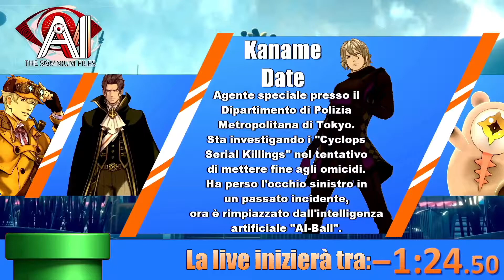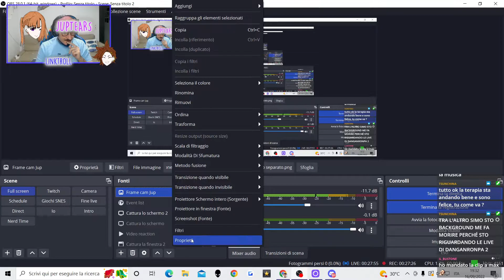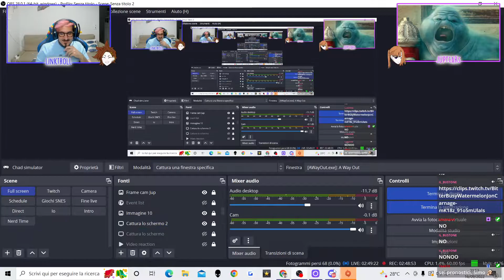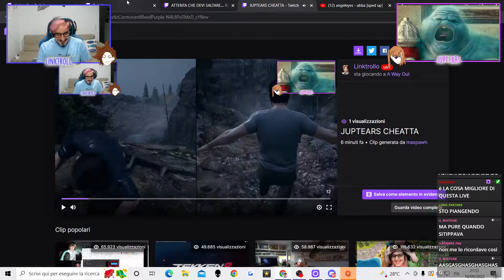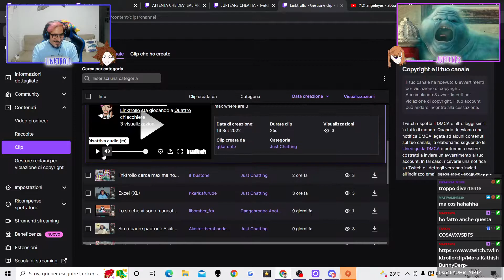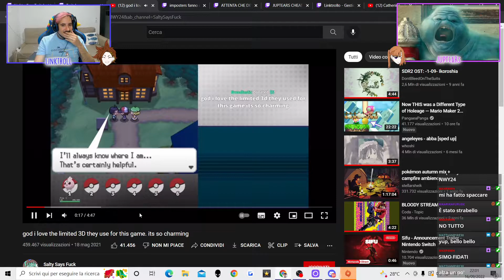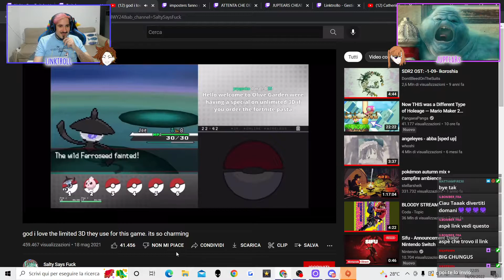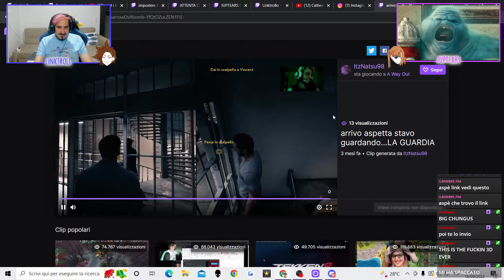Una strana coppia [A way out - Blind Run #1 con JUPTEARS ☀️]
Giuro mi sono divertito un sacco, troppo bello sto gioco.